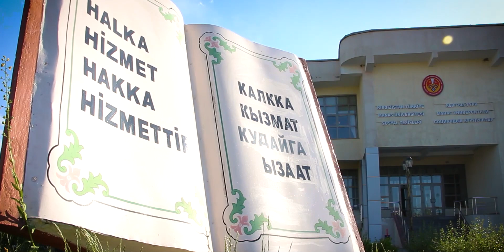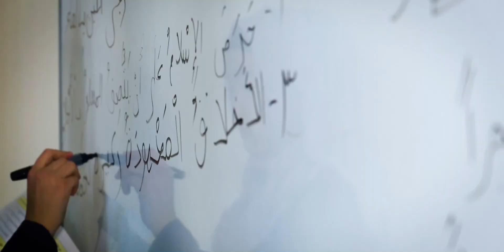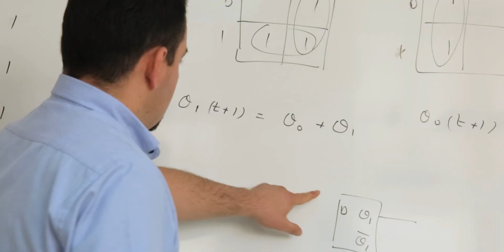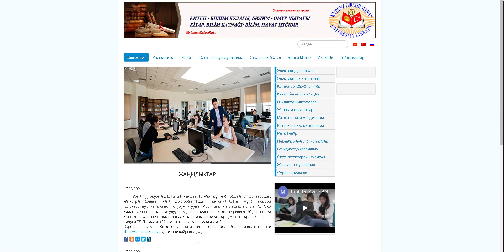Kırgızistan-Türkiye Manas Üniversitesi Tanıtım Filmi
Kırgızistan-Türkiye Manas Üniversitesi Tanıtım Filmi - 2021